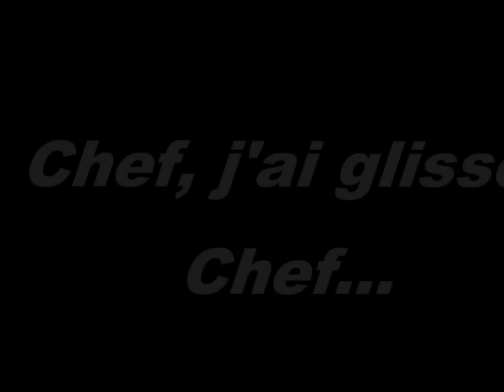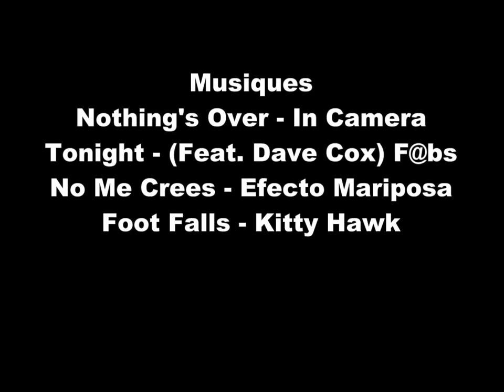Team Mercurol - DH au dessus de Saint Georges Les Bains